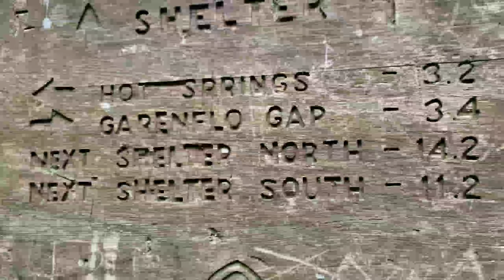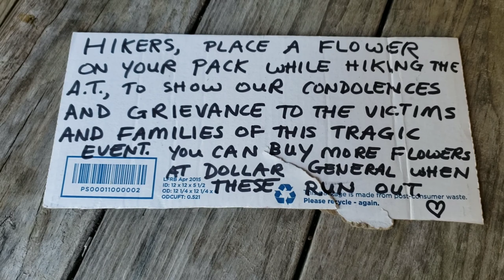5/20 & 5/21~Day 26 & 27~AT 2019~Deer Park to Hot Springs, NC (0 Day)~Mile 271.7 to 274.9~TMH: 283.7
5/20 & 5/21~Day 26 & 27~AT 2019~Deer Park to Hot Spring, NC (Zero Day in Hot Springs)~Mile 271.7 to 274.9~TMH: 283.7
Limited internet/cell service on trail, but I can sometimes get a pic or short vid clip on Instagram. You can follow me @runahikes
Filming and editing everything on my phone, the Samsung Note 9 with the editing software, Kinemaster. Still learning how to work all the parts. So if the editing/sound/etc is a bit off, please bear with me as I figure it out over time. Thanks! 🙂